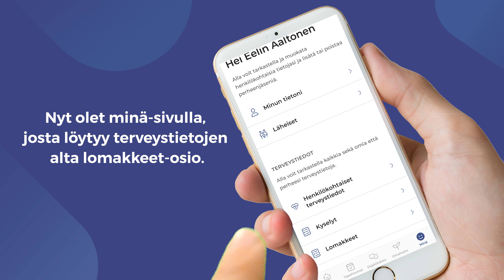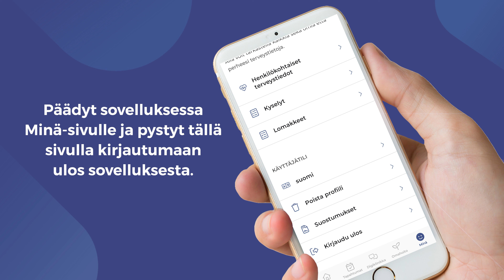Päijät-Sote-sovellus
Lomakkeen täyttäminen sovelluksessa